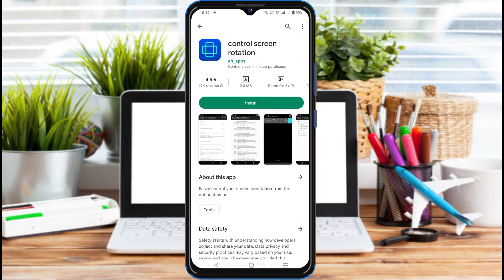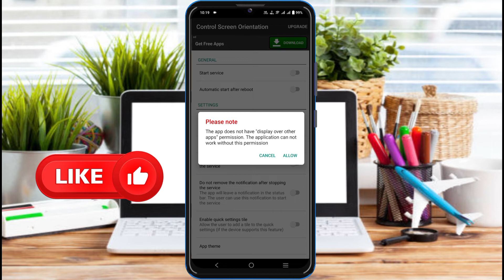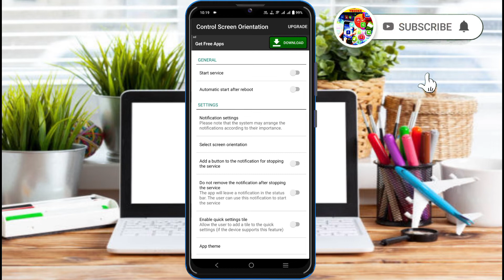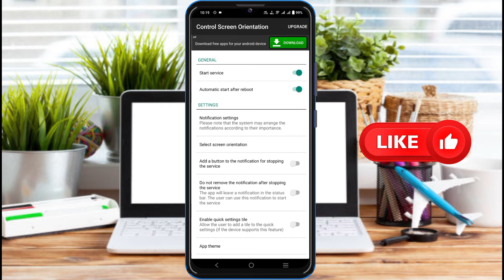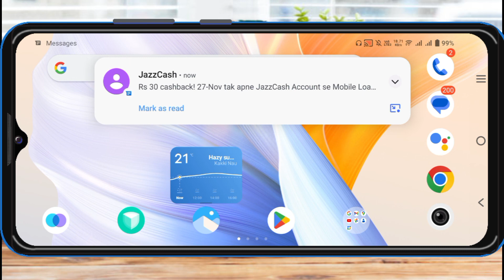Vivo v23 and v23e new screen Rotation options || New screen Rotation options on vivo v23 and v23e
vivoV23,V23e
                   Hello Friends
Is video main mein Aapko bataun ga ke Aap vivo v23 and v23e new screen Rotation options Kasey kar saktey Hain. Thank You